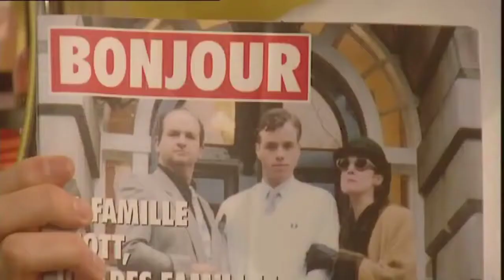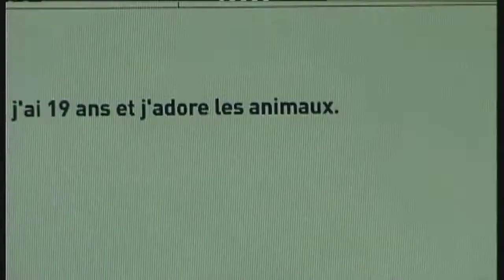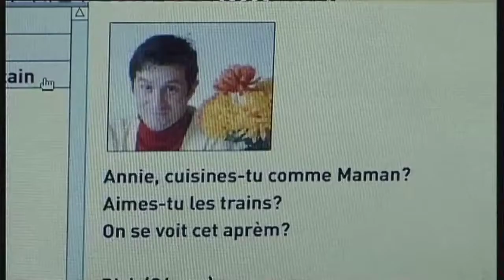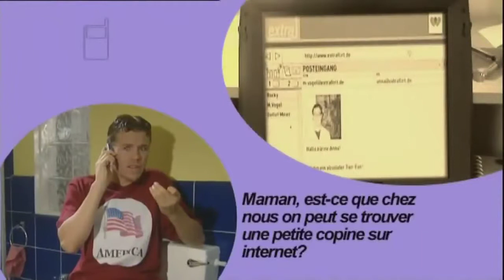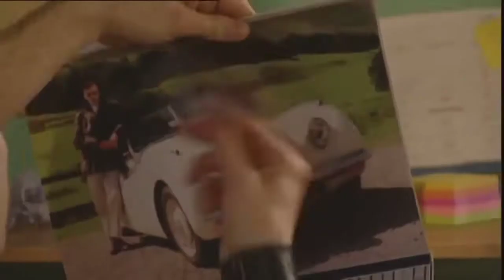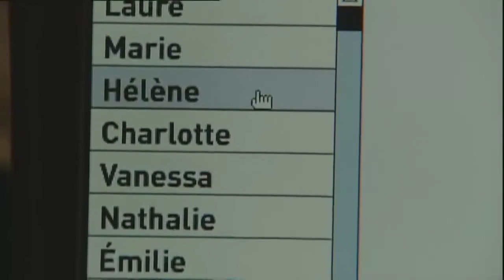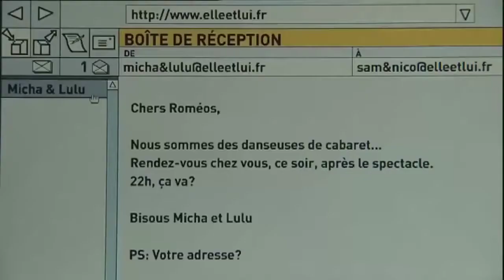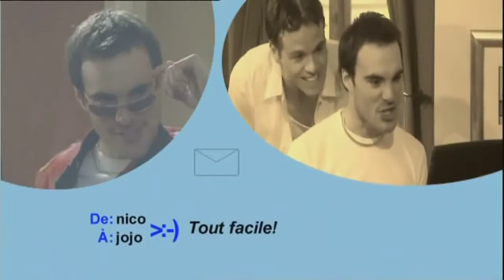Apprendre le français avec des comédies 03 Sam a un rendez vous